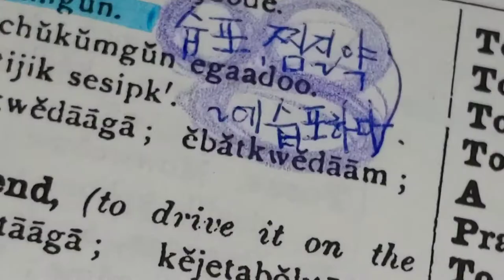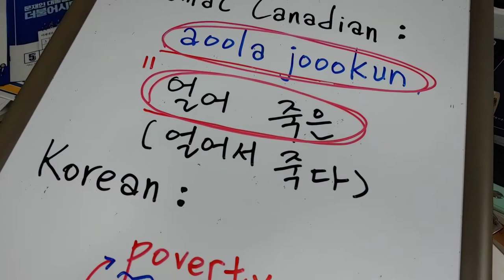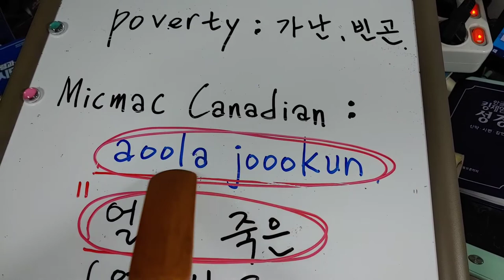59.Micmac 캐나다 원주민:poverty : 가난, 빈곤ㅡ얼어 죽은 aoola joookun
가난하면 죽어요. 살을 애는 듯한 바람을 맞으며 허허벌판을 걷고 걸어  캐나다 동부에 도착한 고구려 유민들.
배고픔, 가난은 일상이었고 많은 가족 친척 동료들이 얼어 죽었습니다. 뼈에 사무칩니다.
'가난'은 곧 '얼어죽은' 입니다.